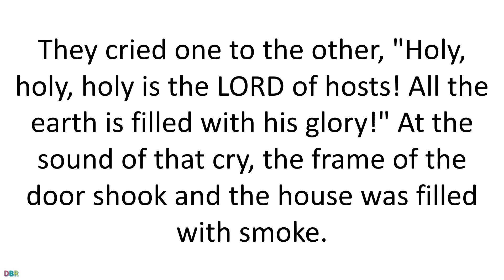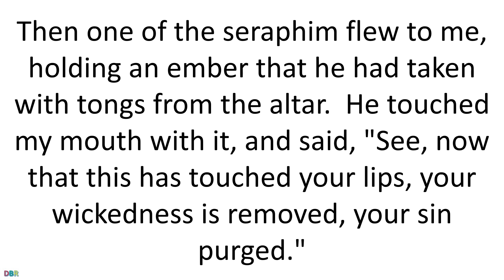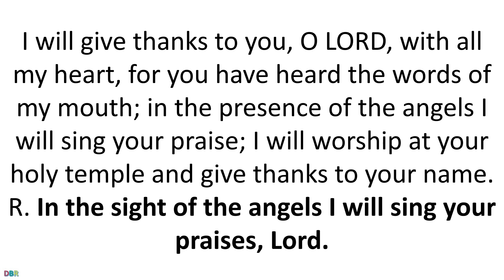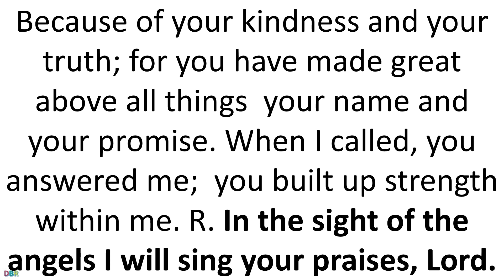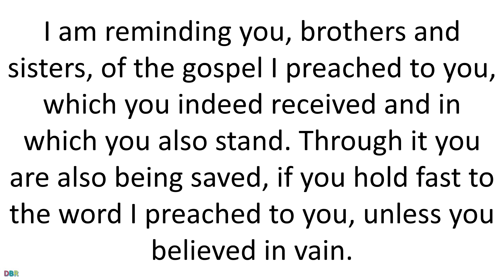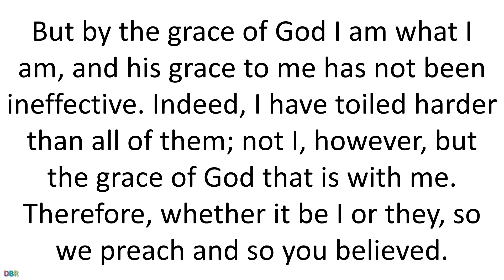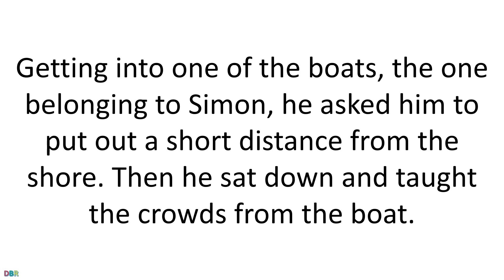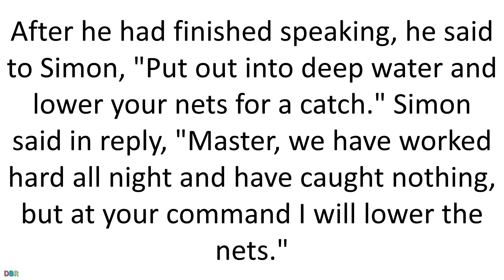Daily Bible Reading 10 February 2019 of Catholic Mass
February 10 2019
Fifth Sunday in Ordinary Time
Lectionary: 75
Reading 1 IS 6:1-2A, 3-8
In the year King Uzziah died,
I saw the Lord seated on a high and lofty throne,
with the train of his garment filling the temple.
Seraphim were stationed above.

They cried one to the other,
"Holy, holy, holy is the LORD of hosts!
All the earth is filled with his glory!"
At the sound of that cry, the frame of the door shook
and the house was filled with smoke.

Then I said, "Woe is me, I am doomed!
For I am a man of unclean lips,
living among a people of unclean lips;
yet my eyes have seen the King, the LORD of hosts!"
Then one of the seraphim flew to me,
holding an ember that he had taken with tongs from the altar.

He touched my mouth with it, and said,
"See, now that this has touched your lips,
your wickedness is removed, your sin purged."

Then I heard the voice of the Lord saying,
"Whom shall I send?  Who will go for us?"
"Here I am," I said; "send me!"
Responsorial PsalmPS 138:1-2, 2-3, 4-5, 7-8
R. (1c) In the sight of the angels I will sing your praises, Lord.
I will give thanks to you, O LORD, with all my heart,
for you have heard the words of my mouth;
in the presence of the angels I will sing your praise;
I will worship at your holy temple
and give thanks to your name.
R. In the sight of the angels I will sing your praises, Lord.
Because of your kindness and your truth;
for you have made great above all things
 your name and your promise.
When I called, you answered me;
 you built up strength within me.
All the kings of the earth shall give thanks to you, O LORD,
when they hear the words of your mouth;
and they shall sing of the ways of the LORD:
"Great is the glory of the LORD."
Your right hand saves me.
The LORD will complete what he has done for me;
your kindness, O LORD, endures forever;
forsake not the work of your hands.
I am reminding you, brothers and sisters,
of the gospel I preached to you,
which you indeed received and in which you also stand.
Through it you are also being saved,
if you hold fast to the word I preached to you,
unless you believed in vain.
For I handed on to you as of first importance what I also received:
that Christ died for our sins
in accordance with the Scriptures;
that he was buried;
that he was raised on the third day
that he appeared to Cephas, then to the Twelve.
After that, Christ appeared to more
than five hundred brothers at once,
most of whom are still living,
though some have fallen asleep.
After that he appeared to James,
then to all the apostles.
Last of all, as to one born abnormally,
he appeared to me.
For I am the least of the apostles,
not fit to be called an apostle,
because I persecuted the church of God.
But by the grace of God I am what I am,
and his grace to me has not been ineffective.
Indeed, I have toiled harder than all of them;
not I, however, but the grace of God that is with me.
Therefore, whether it be I or they,
so we preach and so you believed.

AlleluiaMT 4:19
R. Alleluia, alleluia.
Come after me
and I will make you fishers of men.
R. Alleluia, alleluia.
GospelLK 5:1-11
While the crowd was pressing in on Jesus and listening
to the word of God,
he was standing by the Lake of Gennesaret.
He saw two boats there alongside the lake;
the fishermen had disembarked and were washing their nets.
Getting into one of the boats, the one belonging to Simon,
he asked him to put out a short distance from the shore.
Then he sat down and taught the crowds from the boat.
After he had finished speaking, he said to Simon,
"Put out into deep water and lower your nets for a catch."
Simon said in reply,
"Master, we have worked hard all night and have caught nothing,
but at your command I will lower the nets."
When they had done this, they caught a great number of fish
and their nets were tearing.
They signaled to their partners in the other boat
to come to help them.
They came and filled both boats
so that the boats were in danger of sinking.
When Simon Peter saw this, he fell at the knees of Jesus and said,
"Depart from me, Lord, for I am a sinful man."
For astonishment at the catch of fish they had made seized him
and all those with him,
and likewise James and John, the sons of Zebedee,
who were partners of Simon.
Jesus said to Simon, "Do not be afraid;
from now on you will be catching men."
When they brought their boats to the shore,
they left everything and followed him.